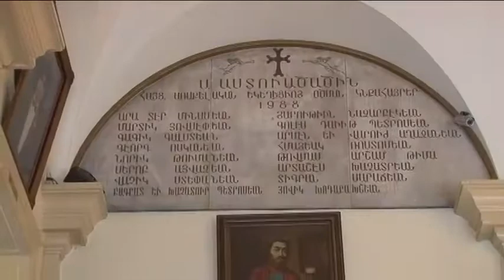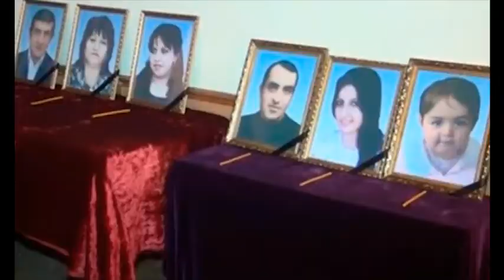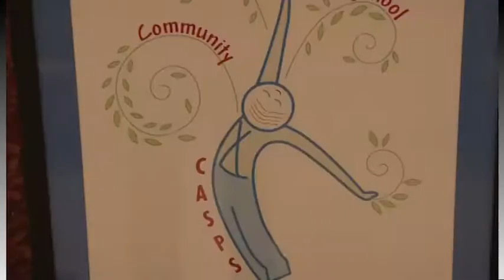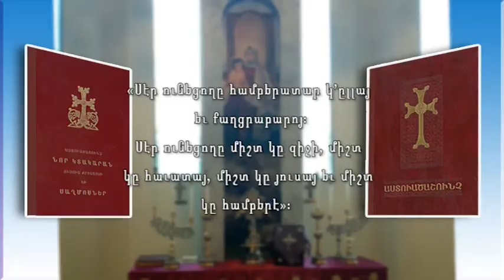Western Prelacy TV Program # 5- 2015 -- Feb..1, 2015